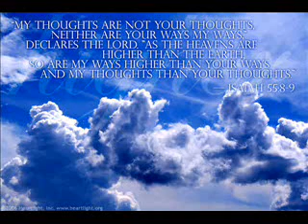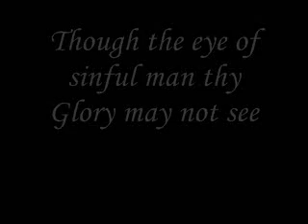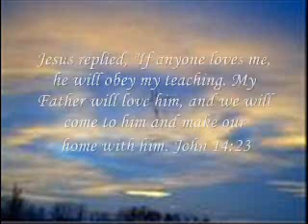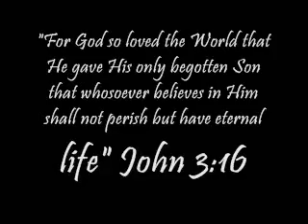Steven Curtis Chapman "Holy, Holy, Holy"